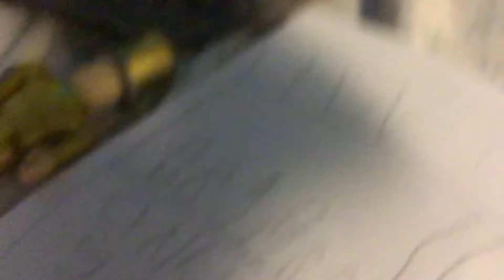What’s 6 x 3?!